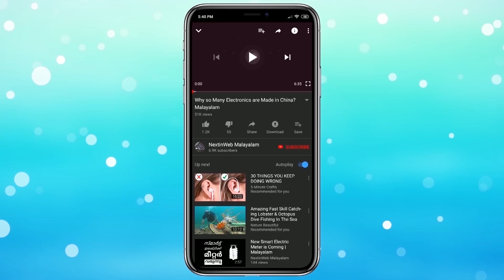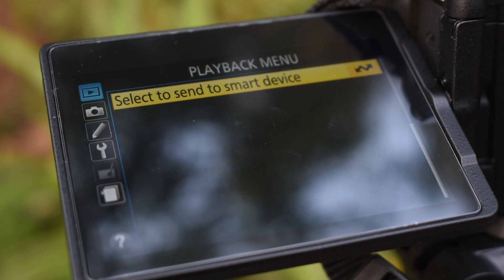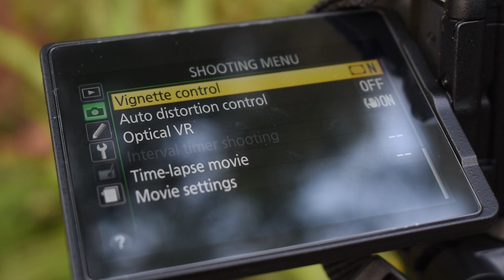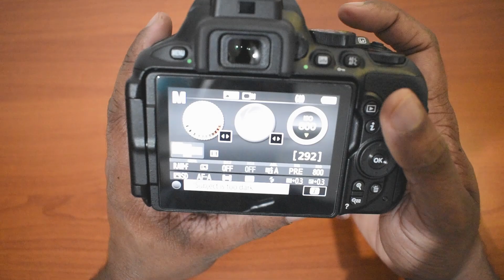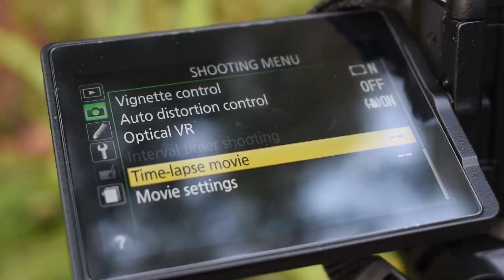Nikon D5600 DSLR Camera Review | Malayalam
Nikon D5600 എന്നത് ഒരു beginner ക്യാമെറക്കും പ്രൊ സീരീസ്
കാമറകൾക്കും ഇടയിൽ ഉള്ള ക്യാമറ ആണ്/ അത് കൊണ്ട് തന്നെ
ധാരാളം ഫീച്ചറുകൾ ഉണ്ട്. ഈ കാമറ ഓൺലൈൻ ആയി വാങ്ങിക്കാൻ
ഉള്ള ലിങ്ക് താഴെ ഡിസ്ക്രിപ്ഷൻ സെക്ഷനിൽ കൊണ്ടുതട്ടുണ്ടേ. ഈ
വീഡിയോ ചെയ്യുന്ന സമയത്തു കാമറ യുടെ വില 38000 രൂപ ആയിരുന്നു.

Redmi 6
Redmi 6 Pro
Redmi 6A
Honor 7S
Realme 2
Honor 9N
Nokia 6.1 Plus
POCO F1
Asus Zenfone Max Pro M1
RealMe 1